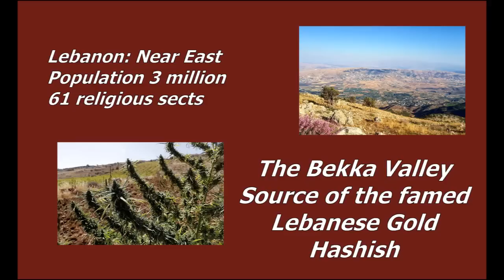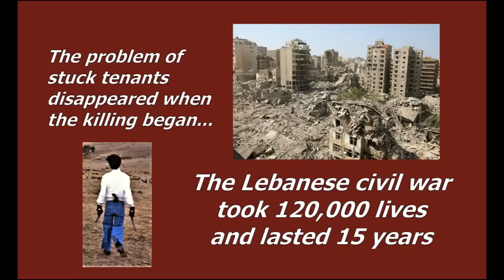True Crime from David McMillan #2 - Devil Magic in Beirut & The Mission Impossible Rule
David McMillan tells of teenage danger in Beirut as he uses the Devil as a weapon.
Also, one of the rules for survival in the organised crime world.
What to do about unwanted crew members.

David McMillan: books:
Amazon UK
Amazon USA